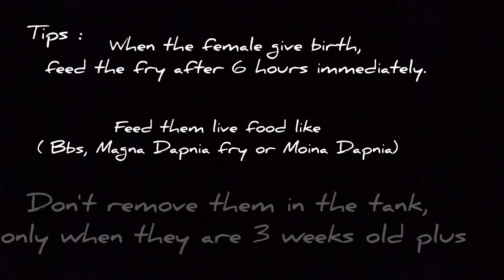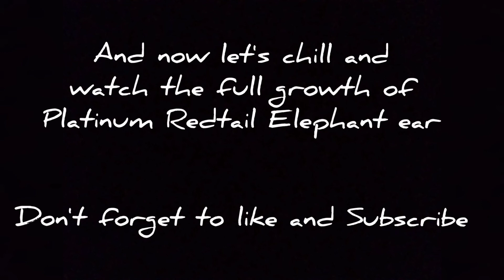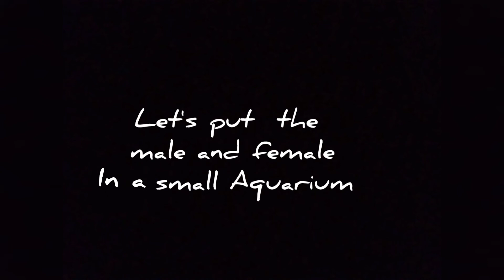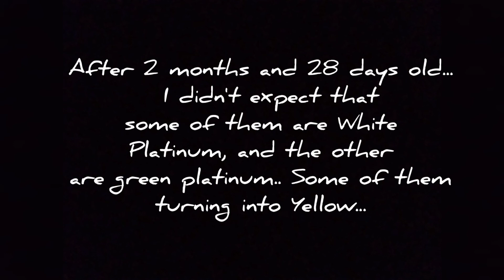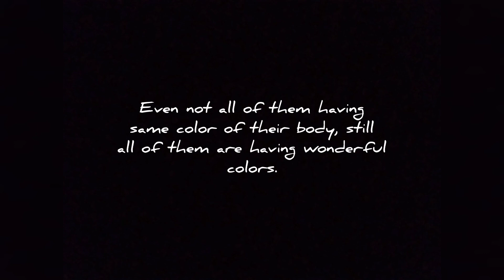Growth of my Platinum Redtail Elephant ear ( Ale's Backyard )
Update of my Platinum Redtail Elephant ear 💥 This video shows that caring Guppy fry into Breeder size is very important, giving them Live food so that they can survive...